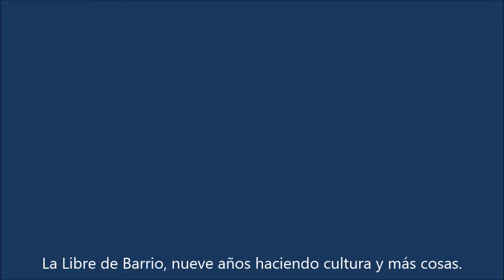Gregorio Moya. Si mi voz muriera en tierra.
Gregorio Moya, cantaor manchego de Argamasilla de Alba, acompañado a la guitarra por el Niño La Era, interpreta, en La Libre de Barrio de Leganés.  Si mi voz muriera en tierra.